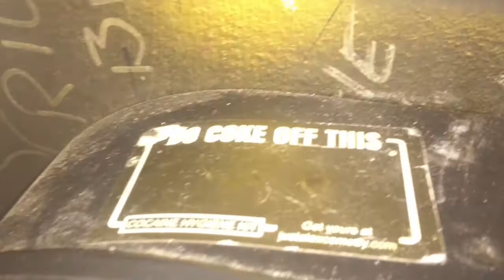The Dive Bar | Strutter(cover)Kiss | Queens Riot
The all girl Vegas rock band Queens Riot play Strutter at Dive Bar.